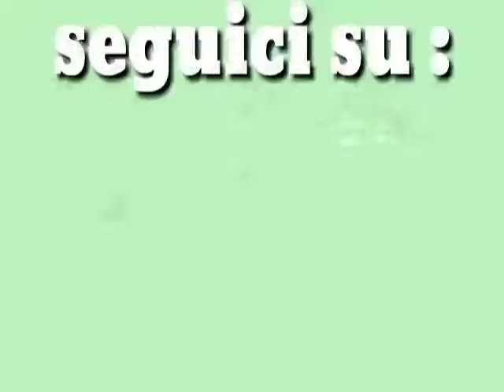Scopriamo le creazioni in resina # 19